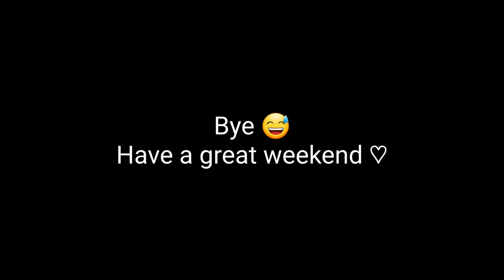Three Wild Girls 🦄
"For you were called to freedom, brothers. Only do not use your freedom as an opportunity for the flesh, but through love serve one another." (Galatians 5:13 ESV)